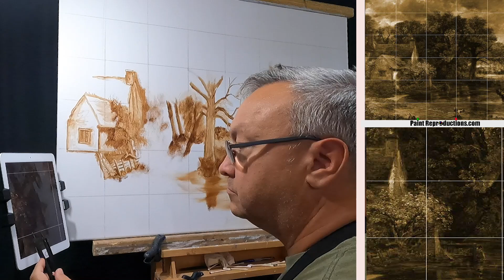Constable Techniques: The Hay Wain Sketch 4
Continuing our oil painting sketch for our series on Constable Techniques: The Hay Wain, I will utilize a proportional divider along with thinned-down burnt umber to outline the landscape. This initial sketch requires minimal detail as it prepares for the subsequent color blocking. The emphasis is on establishing the proper proportion and placement of subjects on the canvas while being mindful not to overly layer the paint.

to see all courses, downloads, and material lists as they become available.

Thank you for Viewing The Hay Wain Reproduction.
Your actions are not just a boost to our platform but a testament to the value of our content. Your subscription enables us to deliver high-quality tutorials that positively impact artists’ styles and techniques, and we are genuinely grateful.

Materials List For The Hay Wain Reproduction originally painted by Constable:

The canvas has been coated with gesso, rotating horizontally and vertically, and sanded smoothly between each coat. I painted the canvas four times to create a smooth surface supporting this reproduction type.

Tools :
Proportional Divider
Color Checker
Glass Palette
Palette Knife
Ruler
Red or Black Pastel pencil for gridlines

Oil Paints:

All reproductions use a minimal pallet of six colors:
Cadmium Yellow
French Ultramarine
Burnt Umber
Titanium White
Vermillion Hue
Ivory Black

Glazing Mixture:

Windsor & Newton Glazing Medium